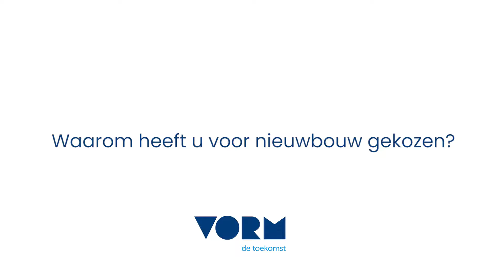Vorm - Kopersevent Eiland van Spijk